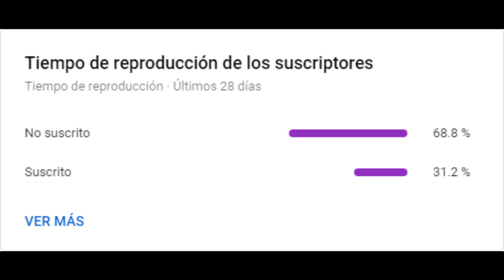¡SUBIENDO COPAS CON SKY EN LLAMADA! | Brawl Stars